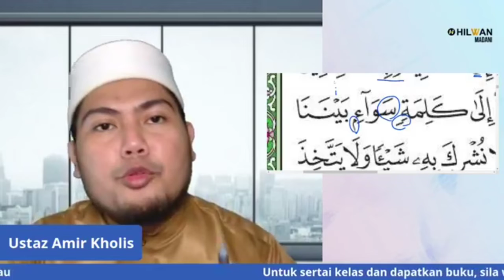TIPS TAJWID KE-122 : Bacaan Iqlab, Huruf Lin & Ismat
*[VIDEO PENDEK]* TIPS TAJWID KE-122 : Bacaan Iqlab, Huruf Lin & Ismat

Tips Tajwid ini adalah sedutan daripada sesi live di Hilwan Madani. Mudahan video ini memberi manfaat kepada kita untuk mengutip isi2 penting berkaitan tajwid.

Sumbangan Tabung Team Media Hilwan Madani:
EDU MASTER SOLUTION
*MAYBANK*
[Tabung Team Media]

Berminat untuk dapatkan buku Tadabbur Makro, boleh wasap ustazah huda:
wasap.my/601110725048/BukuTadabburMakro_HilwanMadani